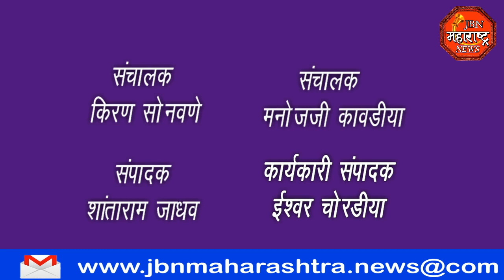jbn maharashtra news jalgaon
नामदार बच्चू कडू यांच्या वाढदिवसानिमित्त  प्रहार संघटनेच्या वतीने तहसील कार्यालयाच्या आवारात वृक्षारोपण करण्यात आले